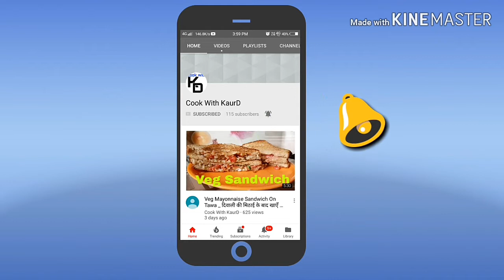ऐसे बनाये आलू मटर की लाजवाब सब्जी | Matar Aloo Recipe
Matar Aloo Recipe